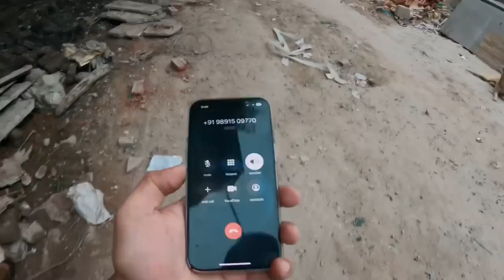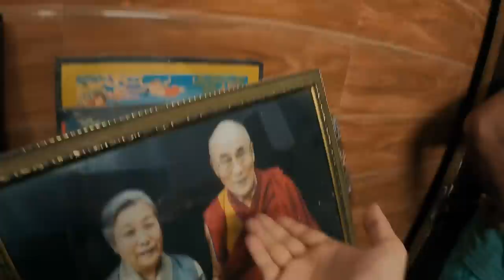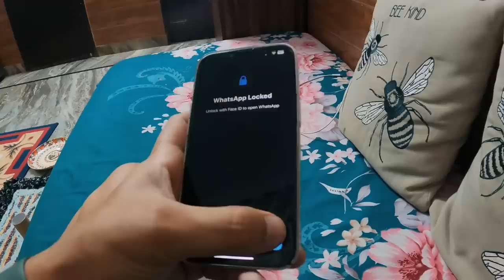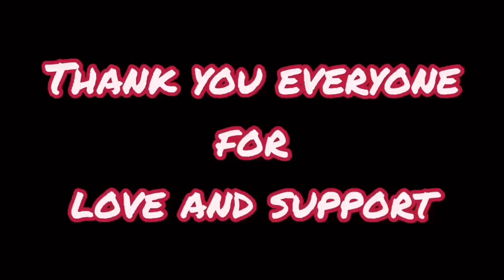Mom didn’t expect this *Epic reaction* || Tibetan vlogger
Surprising my mom again with an unexpected gift. Her reaction was priceless! She loved the gift and I love her. I hope you enjoy this video as much as I enjoyed creating it.